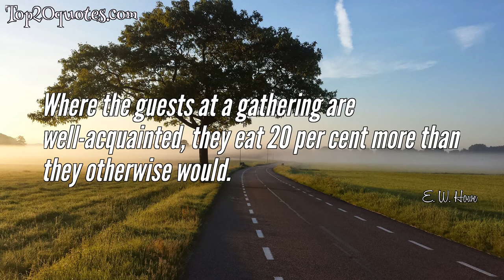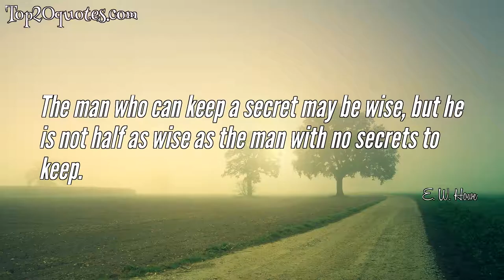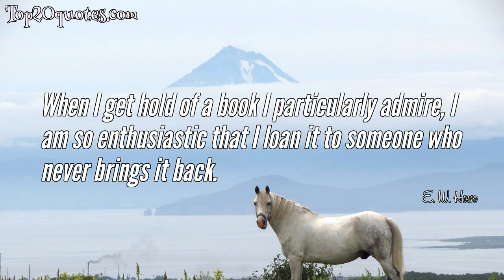🏹 Top 10 Quotes of E. W. Howe - Novelist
Top 10 Quotes of E. W. Howe:
 ✶ Where the guests at a gathering are well-acquainted, they eat 20 per cent more than they otherwise would.
 ✶ Instead of loving your enemies - treat your friends a little better.
 ✶ As soon as the people fix one Shame of the World, another turns up.
 ✶ The little trouble in the world that is not due to love is due to friendship.
 ✶ The man who can keep a secret may be wise, but he is not half as wise as the man with no secrets to keep.
 ✶ A man has his clothes made to fit him; a woman makes herself fit her clothes.
 ✶ If a man has money, it is usually a sign, too, that he knows how to take care of it; don't imagine his money is easy to get simply because he has plenty of it.
 ✶ Don't be crazy to do a lot of things you can't do.
 ✶ When I get hold of a book I particularly admire, I am so enthusiastic that I loan it to someone who never brings it back.
 ✶ Bravery is knowledge of the cowardice of the enemy.
🖎 Author: E. W. Howe
♛ Career: Novelist
📅 Life: May 3, 1853 - October 3, 1937